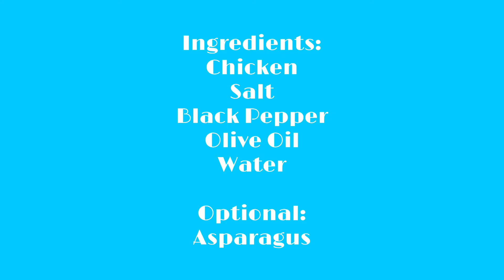EP3-Roast Chicken Recipe Simple and Easy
Vlog Title: EP3-Roast Chicken Recipe Simple and Easy